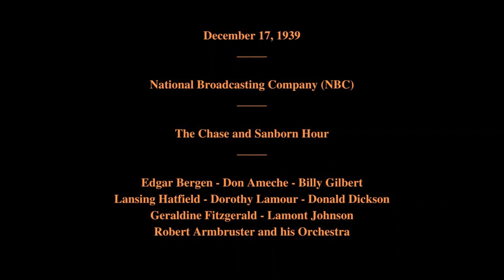December 17, 1939 - The Chase and Sanborn Hour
The Chase and Sanborn Hour

Featuring:   Edgar Bergen - Don Ameche - Billy Gilbert - Lansing Hadfield - Dorothy Lamour - Donald Dickson - Geraldine Fitzgerald - Lamont Johnson - Robert Armbruster and his Orchestra